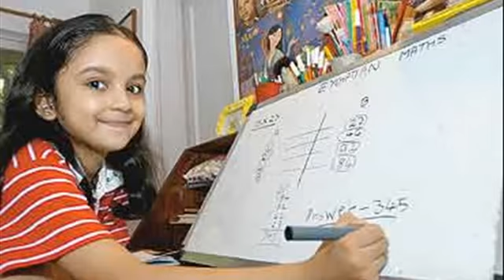Math is fun Age 5 6 IP